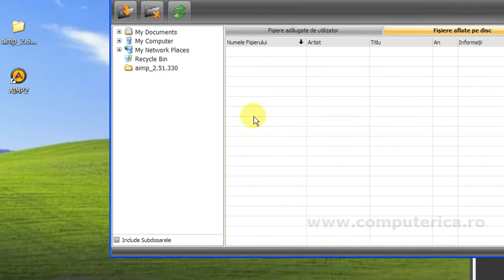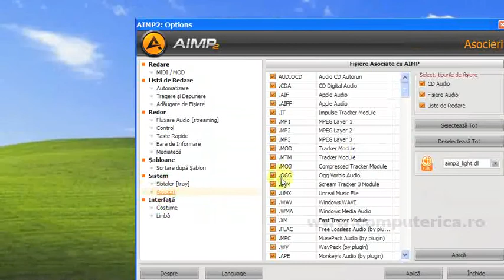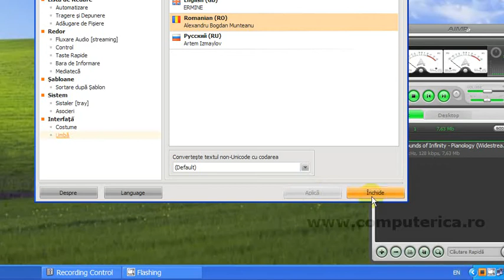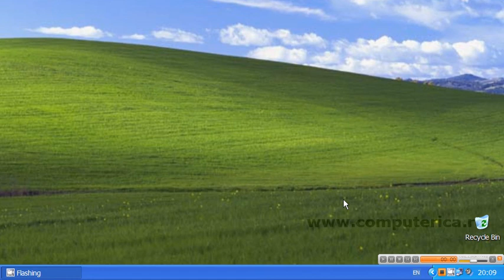Aimp - Functii Utile si Mini Redorul